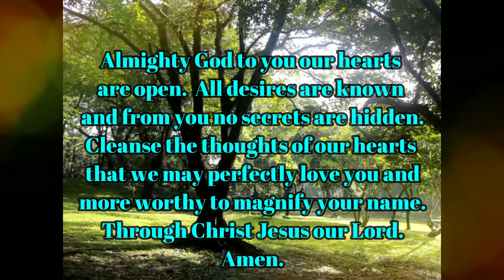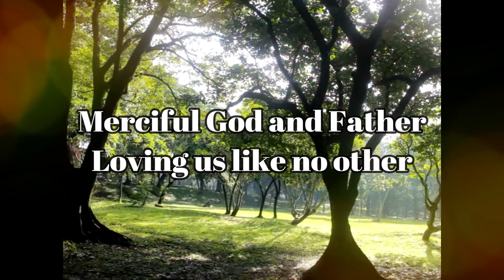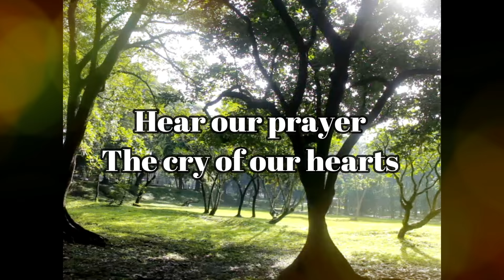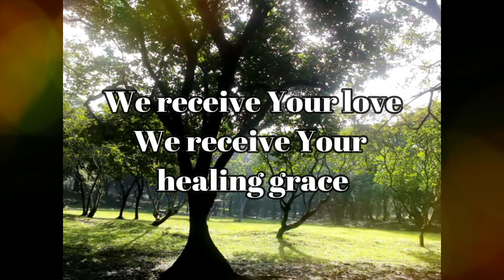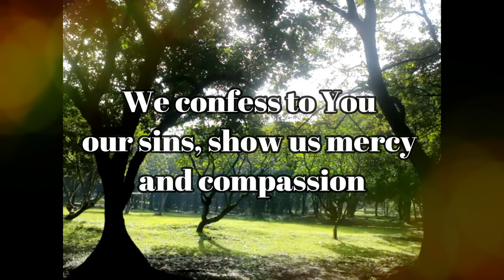HEALING GRACE By: John Chisum (with Lyrics)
HEALING GRACE

Artist: John Chisum
Album: Firm Foundation (feat. Integrity's Hosanna! Music)
Released: 2010
Genre: Christian/Gospel

The song is not mine, no copy right infringement intended.

Background: UP DILIMAN